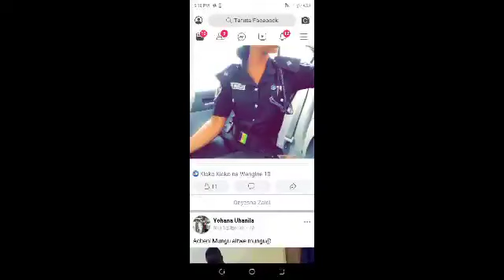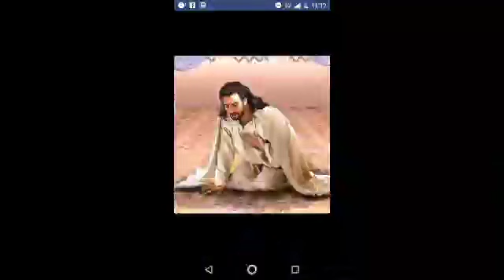afande edition lionheart pro dj rooser East Africa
thi song was made to remind police men to do their work well not to heat down town people